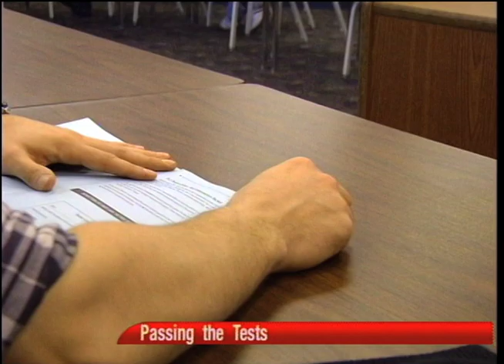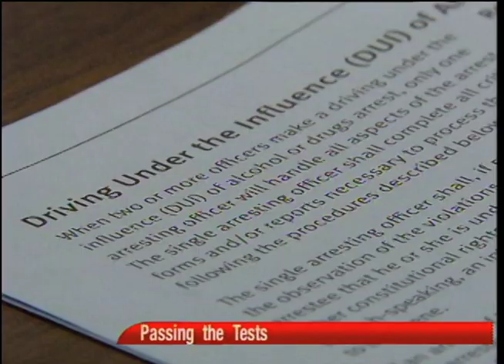The Police Written Test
I signed up and took the written test as part of a series of stories illustrating what it takes to become a police officer in Bismarck.